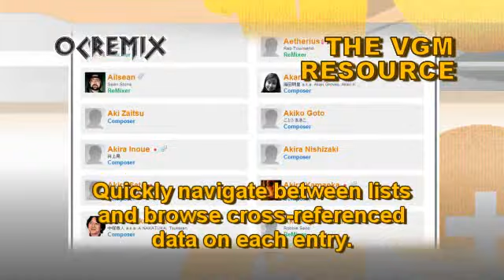OC ReMix #340: Mega Man 3 'Intro (injury Mix)' [Title] by injury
• Game: Mega Man 3 (Capcom, 1990, NES)
• ReMixer(s): injury
• Composer(s): Harumi Fujita, Yasuaki Fujita
• Song(s): 'Title'